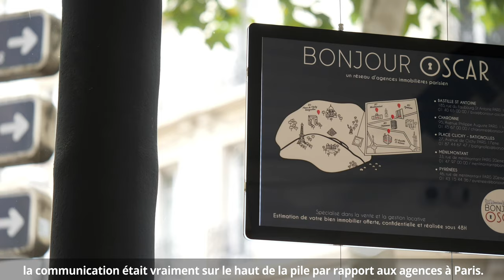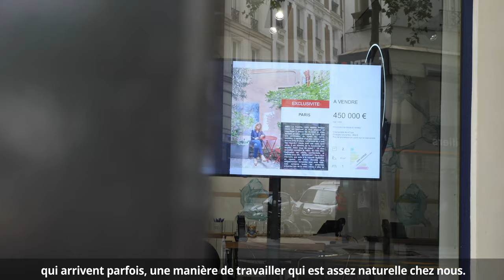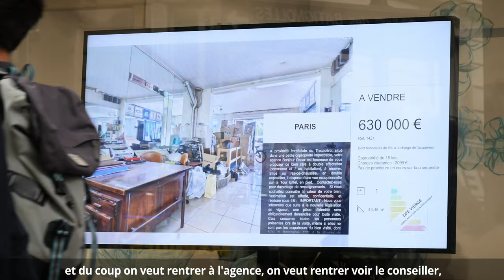🎬 VITRINEMEDIA AGENCY : Bonjour Oscar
VM Série : L'Expérience VM Agence de Bonjour Oscar 🎬

La Mini-série des agents immobiliers continue avec l'épisode 3 : Rencontre avec le réseau Bonjour Oscar, Cyrille Kadoch nous parle de ses solutions de communication et de son expérience avec VM Agence 💡